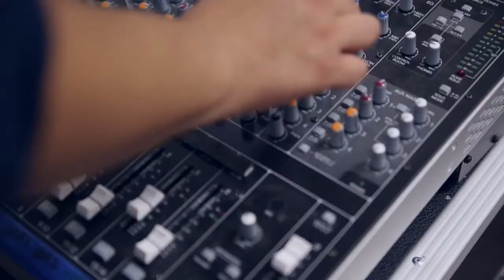Brian Bulkowski - FlashCUBE on Flash Storage - theCUBE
Brian Bulkowski, Aerospike, FlashCUBE on Flash Storage with Dave Vellante and David Floyer